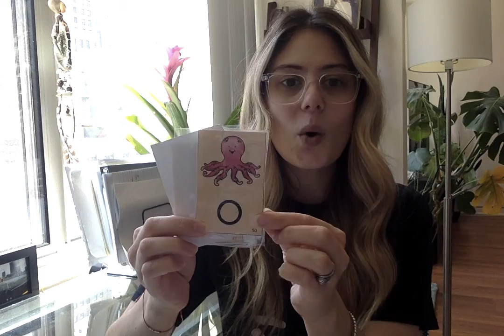Phonemic Awareness Week 7 Day 4 - Friday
Join Ms. Dee for a sound warm-up. The goal of these exercises is to strengthen our phonemic awareness!